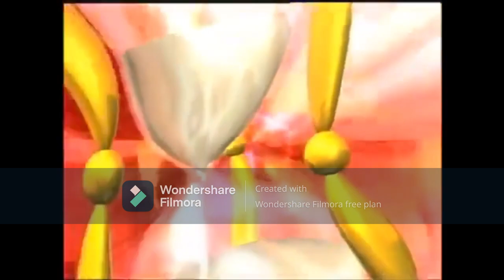Radio Television Hong Kong (Hong Kong SAR) Logo History 1989-Present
Background: Radio Television Hong Kong is a public broadcasting service in Hong Kong. GOW, the predecessor to RTHK, was established in 1928 as the first broadcasting service in Hong Kong. As a government department under the Commerce and Economic Development Bureau of the Hong Kong Government that is directly supported by annual government funding, RTHK's educational, entertainment, and public affairs programs are broadcast on its eight radio channels and four television channels, as well as commercial television channels.

The British Hong Kong Government launched its first radio broadcasting station, known as "GOW", on 20 June 1928, with a starting staff of only six people. Several name changes occurred over the next few years, and it eventually became known as "RHK" in 1948. By 1969, RHK moved its headquarters to new purpose-built studios located at Broadcasting House in Kowloon Tong.

In 1976, the station's name was changed to "Radio Television Hong Kong" to reflect its new involvement in television program production. In the same year, it began to produce educational television programs for schools after absorbing the previously independent Educational Television, RTHK headquarters moved across the road to the former Commercial Television studios, which were renamed Television House by 1986. The station's first news and financial news channel, Radio 7, was established in November 1989.

In December 1994, RTHK launched its website and made its television productions, as well as content from its seven radio channels, available online. The website provided live broadcasts as well as a twelve-month archive. The website, presented in English, Traditional Chinese, and Simplified Chinese, initially offered free news via email three times per day, as well as online content.

Since 2020, RTHK programs are no longer broadcast on TVB channels. In February 2021 it announced it would cease entirely relaying BBC World Service radio broadcasts following Chinese government criticism of the BBC. Leung Ka-wing, Director of Broadcasting, said it was his decision to follow Beijing's lead in shutting off BBC, and that "Hong Kong is part of China and Radio Television Hong Kong is a department of the HKSAR Government. The decision has nothing to do with news operations."

Prior to 1989, the station had no on-screen idents.

And All The MYBPVM2023 Logos